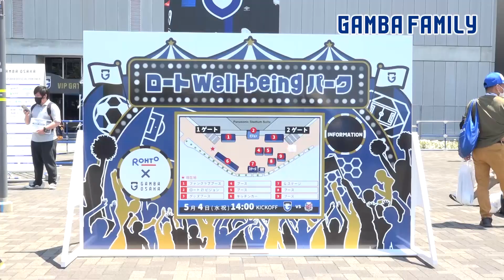【GAMBA FAMILY#89 ON AIR】ロート Well-being パーク・ガンバファミリーランドの様子【ミニSL・ミニ動物園などの新イベント紹介】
2022シーズンもガンバ大阪のクラブ応援番組を放送／配信🔵⚫️！
ガンバ大阪を愛する全ての人へ、GAME、PLAYER、CLUB、SUPPORTER、ACADEMY、あらゆる視点から最新情報をお届けします。

ガンバ大阪公式YouTubeでも放映後ピックアップコーナーを公開!!

#89（2022年6月16日初回放送）
今回は、スタジアム場外広場「ロート Well-being パーク」にて行われた5月の催しや新マスコットをご紹介。また、ルヴァンカップ、天皇杯の試合情報や今季完全移籍したGK・加藤大智選手のインタビューをお届け！